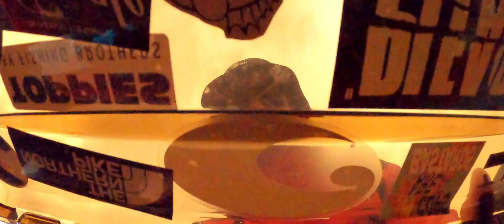Episode 6 Chasing Monster Largemouth Bass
Project Bassthumb x T-Nerd Production proudly presents Episode 6 of Project Bassthumb Chasing Largemouth Bass - fifth fishing day

Find out how we did in our first day of fishing for Largemouth Bass in Extremadura, Spain.

includes informations and lots of pictures! Thanks for checking it out!

Your help is appreciated!